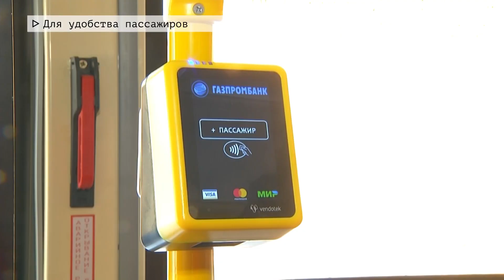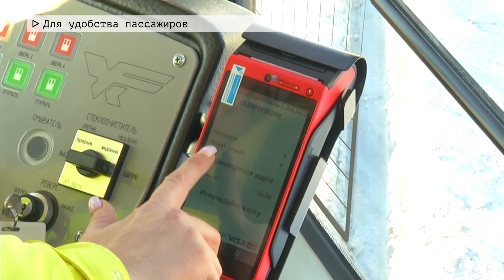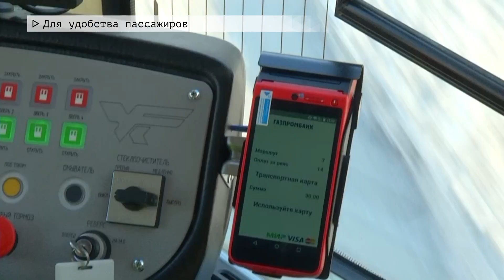Время местное. Эфир: 24-01-2023- Для удобства пасажиров